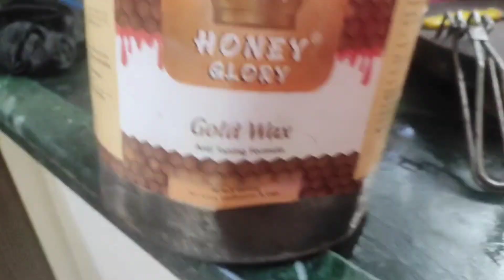वॅक्स ला पाणी सुटले तर काय करायचे || how to repair wax at home || hot wax at home || waxing kesekare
वॅक्स ला पाणी सुटले तर काय करायचे
सोप्या पद्धतीने घरी वॅक्स पुन्हा रिकव्हर 🤩🤩 💁‍♀️how to repair wax at home#hot wax at home#wax repair at home😍

   तर मैत्रिणींनो तुमच्या वॅक्स ला जर थंडीच्या दिवसांमध्ये किंवा पावसाळ्यामध्ये  पाणी सुटल असेल तर तुम्ही अशा पद्धतीने तुमचं वॅक्स पुन्हा रिकव्हर करू शकता.
  बऱ्याच महिला सांगत असतात की वॅक्स खराब झाल आहे.तर हा तुमचा खूप मोठा गैरसमज आहे वॅक्स कधीही खराब होत नाही तो एक साखरेचा पाक असतो.
. आणि त्याला आपण अशा पद्धतीने पुन्हा वॅक्स मध्ये कन्व्हर्ट करू शकतो.
.   तर वॅक्स ला पाणी का सुटते हिवाळ्यामध्ये आणि पावसाळ्यामध्ये मॉइश्चर सुटणं ही एक नैसर्गिक प्रक्रिया आहे. कधीही वॅक्स जर तुमच्याकडून ओपन राहिलं तर वॅक्स ला शंभर टक्के मॉश्चर सुटत असतं.त्यामुळे नेहमी तुम्ही तुमच्या डब्याचे झाकण हे घट्ट लावले पाहिजे.
   तुम्ही माझ्या या व्हिडिओमध्ये नक्की बघा की मी वॅक्स कसे पुन्हा रिपेअर केले आणि त्याला क्लाइंट ला कसं युज केलं.
🤩🤩❤️🙏🏻 पूर्ण व्हिडिओ पाहिल्याबद्दल तुम्हा सर्वांचे खूप खूप आभार 🙏🏻🙏🏻🙏🏻👍

wax at home#how to repair wax at home💁‍♀️
repair wax at home
# wax tips and triks
hot wax
homemade wax
how to do wax at home
wax Patla hone per Kya Karen
wax Kaise repair kare
YouTube video
beauty beauty